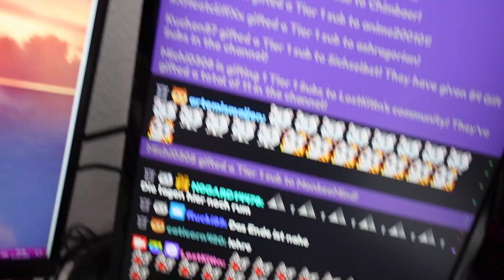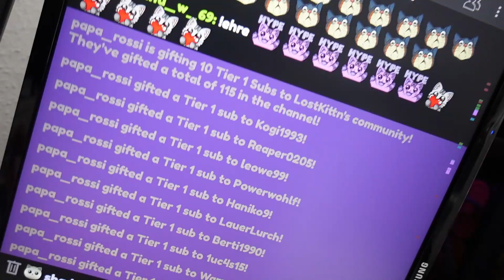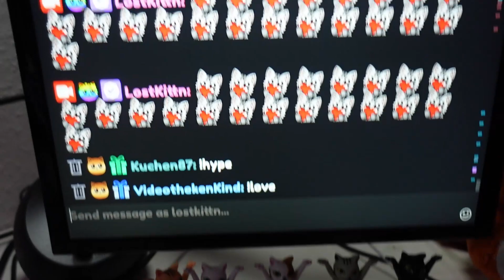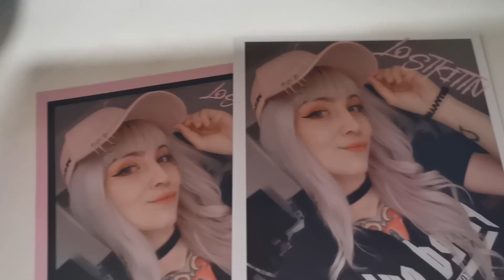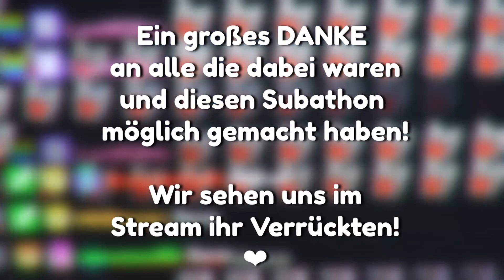Das ENDE! ❤ Subathon 2022 Tag 20-24 | Vlog 04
Montag, Freitag und Sonntag - 15 Uhr | Mittwoch - 14 Uhr | Donnerstag - 10 Uhr